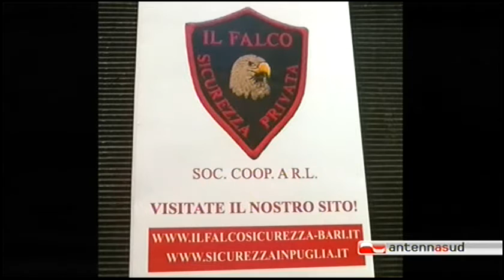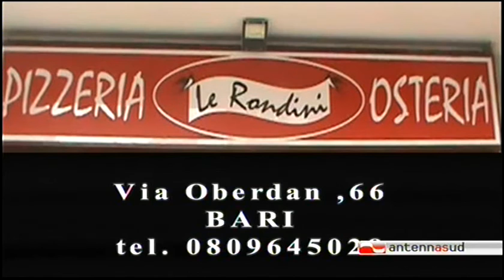BARIMANIA PROMO 2016 ANTENNA SUD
AntennaSud Cult - Puglia Canale 299